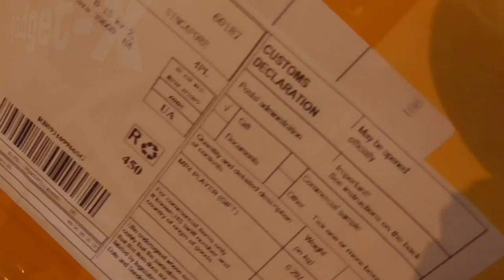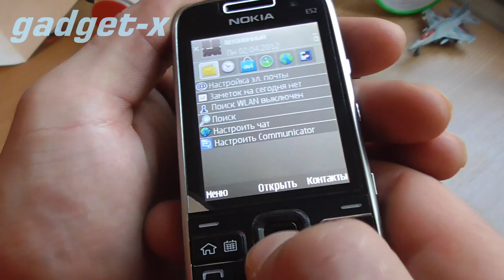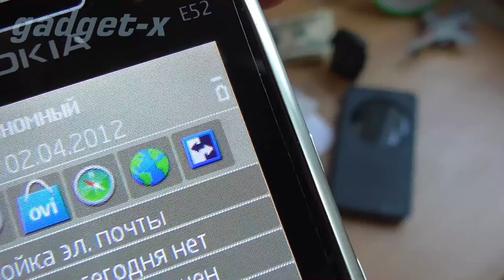Обзор Nokia Е52, покупал на aliexpress gadget x